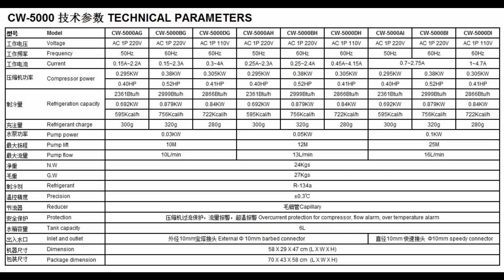S&A water chiller CW-5000 for small metal and none metal laser cutting machine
CONTACT S&A
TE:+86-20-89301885